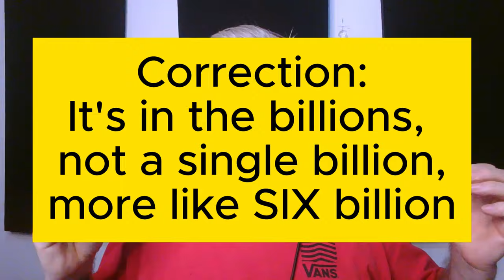Truthspotting Thursdays: NT Wright lies about textual reliability and slanders Bart Ehrman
This week I look at NT Wright answering a question about the difference between his view and Bart Ehrman's view how we can know what the original New Testament texts said.